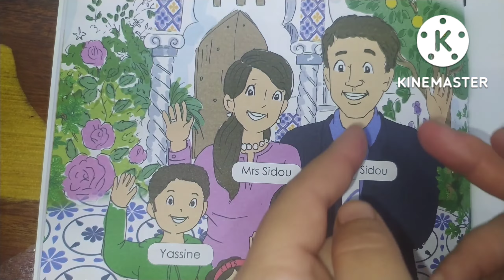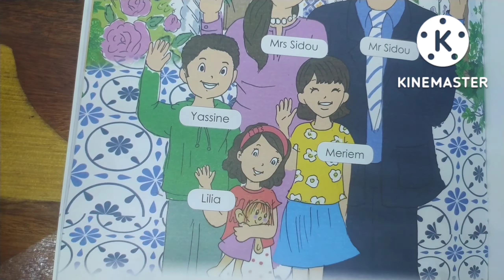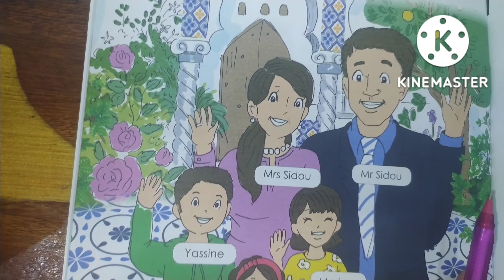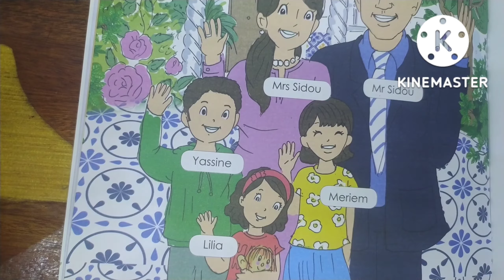السنة الثالثة ابتدائي انا وعائلتي واصدقائي ص8